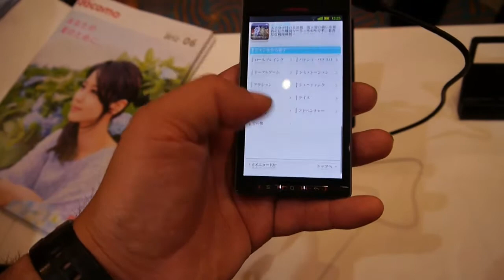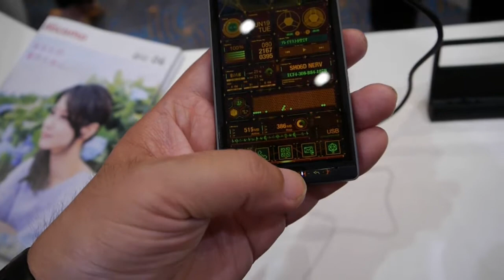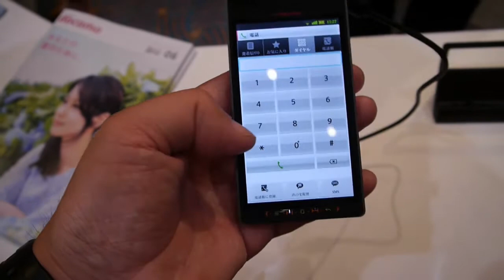ヱヴァンゲリヲンコラボ docomo NEXT series SH 06D NERV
ヱヴァンゲリヲンコラボ第2弾、NERV特別仕様 スマートフォン.
docomo NEXT series SH-06D NERV